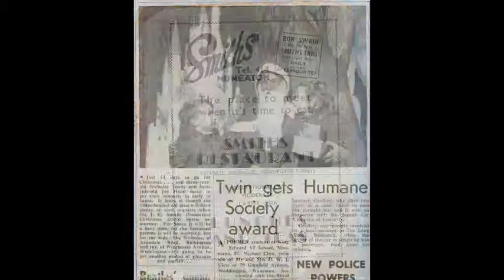J C Smiths Nuneaton